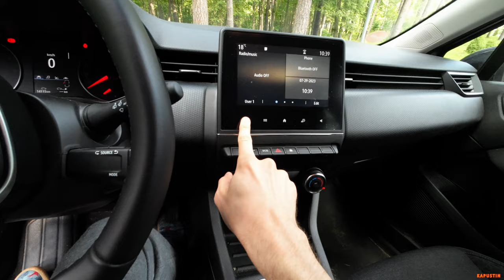POV Drive: Renault Clio 2022 | Petrol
POV Test Drive 2022 Renault Clio | Petrol, automatic gearbox